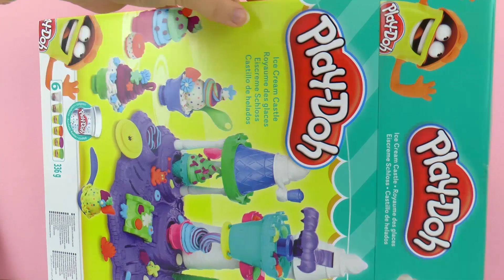PlayDoh Castelo de Sorvete | Sorvetes de massinha | O que vem?